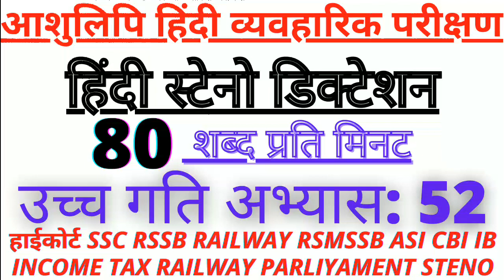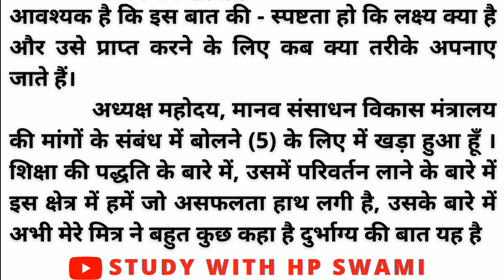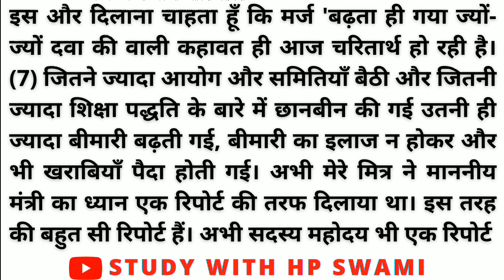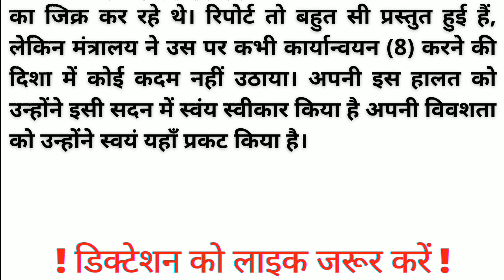RSSB steno dictation | 80wpm RSMSSB steno